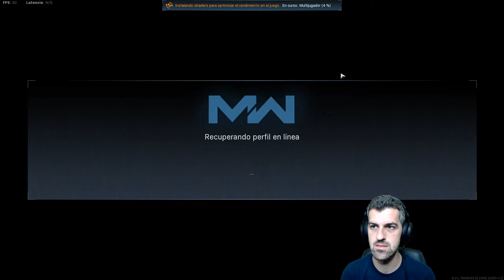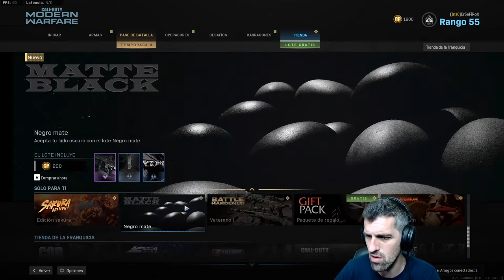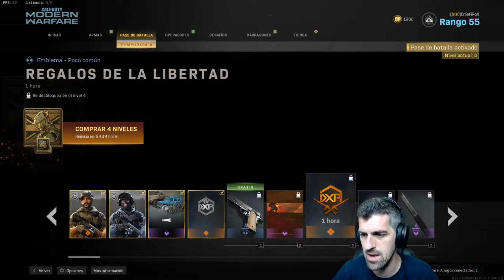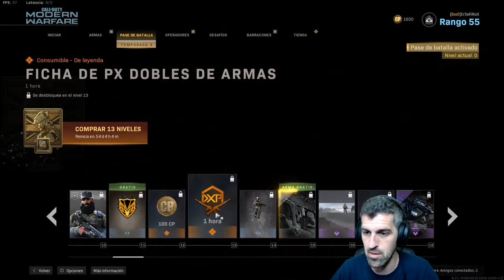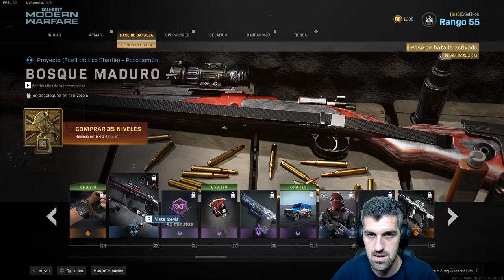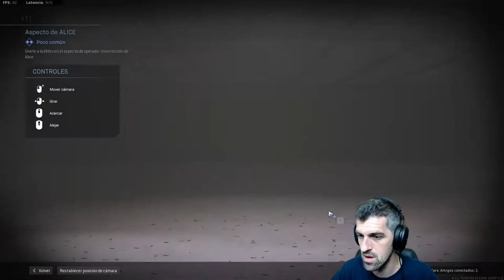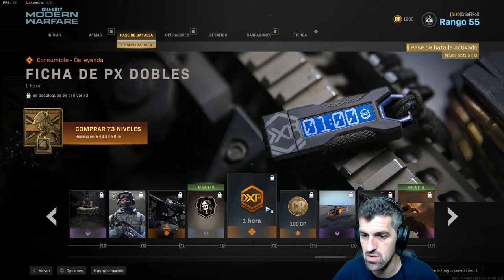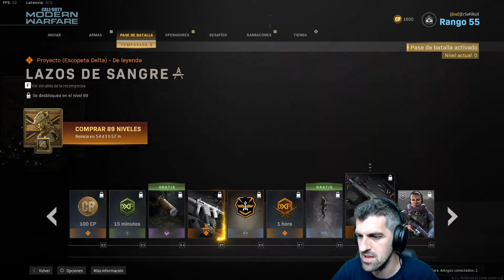Pase de temporada Season 4 - COD MW